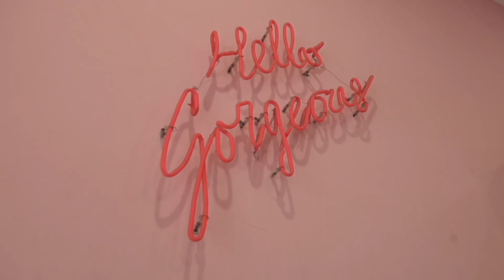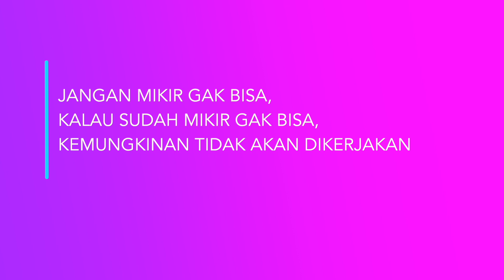Nambah Orang Nambah Omzet? Gimana sih mindset bisnis @balloonforyou.id? (Nyalon)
Adalima adalah merk balon produksi Indonesia, pencetus indoballoonartistclub dan juga Indonesia Balloon Art Festival

0:35 Mulai kapan sih perlu “tempat khusus” untuk usaha?
3:45 Nambah orang = nambah omzet
5:54 BFY cari inspirasi darimana biasanya?
6:59 Gimana caranya jadi salah satu terdepan?
8:34 Kerja dengan taktik
11:04 Bucket List apa yang belum dicapai
12:22 Perlu ngapain aja sih untuk naik kelas terus?
15:48 Closing